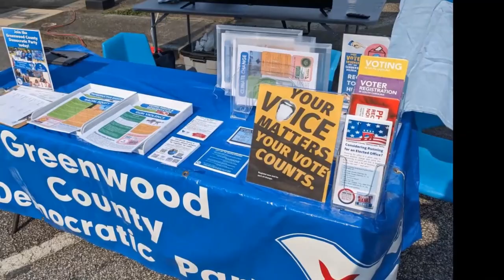Juneteenth Outreach and the July 4 Patriotic Puppet Parade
Recapping two GWCDP events from the past month: The Juneteenth festival in Uptown GreenwoodSC and the Patriotic Puppet Parade on the 4th of July at Magnolia Park.